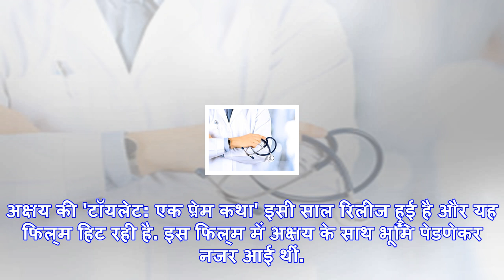Padman first look: राधिका आप्‍टे और सोनम कपूर के साथ अलग-अलग अंदाज में दिखे अक्षय कुमार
नई दिल्‍ली: ट्विंकल खन्ना के प्रोडक्‍शन हाउस की पहली फिल्‍म 'पैडमैन' अगले साल 26 जनवरी पर रिलीज होने...